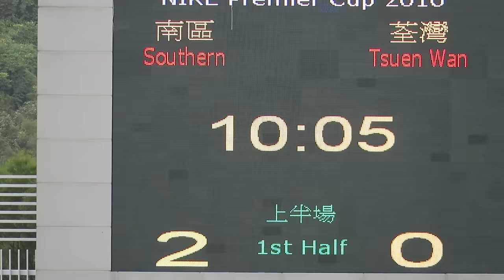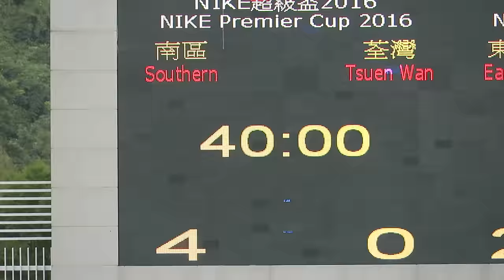南區vs荃灣(2016.2.13.超級盃分組賽)精華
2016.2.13.蒲崗村仿真草塲 11:30 南區(白) 4 : 0 荃灣(綠)